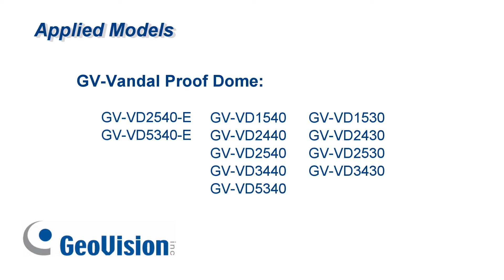GeoVision GV-VD Series - Installation - Conduit Converter Mount